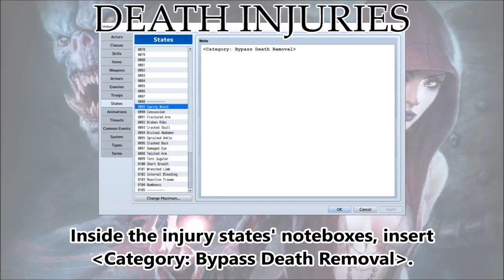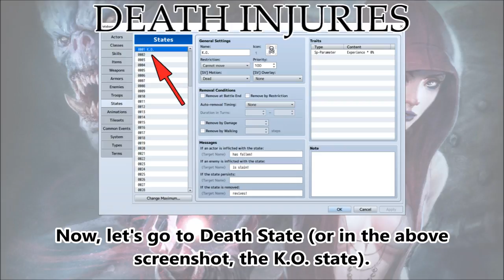Tips & Tricks - Death Injuries (Dragon Age) - RPG Maker MV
In Dragon Age, upon dying, characters don't simply become unable to act. They also acquire injuries that persist even after they've been revived. These injuries will stick around until treated. Here's how you can create such an effect in RPG Maker MV!